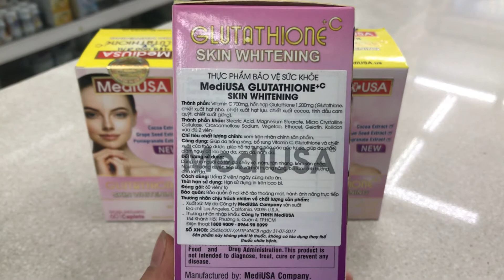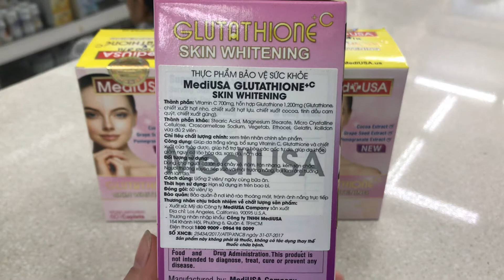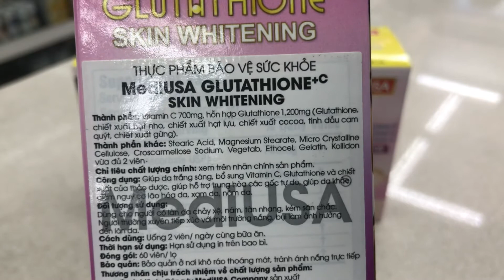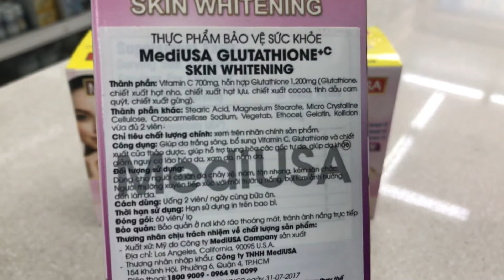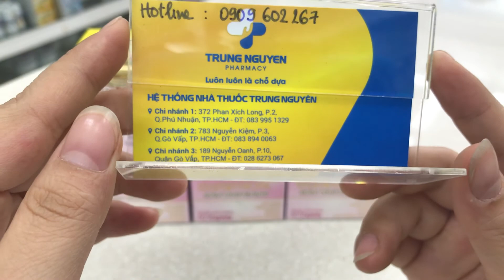GLUTATHIONE + C SKIN WHITENING MEDIUSA - NHÀ THUỐC TRUNG NGUYÊN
1.      Thành phần MediUSA Glutathione Skin Whitening

Vitamin C 700mg

Hỗn hợp Glutathione 1200mg

Thành phần khác vừa đủ 2 viên

Công dụng MediUSA Glutathione Skin Whitening

- Giúp da trắng sáng, bổ sung vitamin C, Glutathione và chiết xuất của thảo dược

- Giúp hỗ trợ trung hòa các gố tự do

- Giúp da khỏe, giảm nguy cơ lão hóa da, xạm da, nám da.

3. Đối tượng sử dụng MediUSA Glutathione Skin Whitening

- Dùng cho người có làn da chảy xệ, nám, tàn nhang, kém săn chắc.
- Người thường xuyên tiếp xúc với môi trường nắng, bụi làm ảnh hưởng đến làn da

Cách dùng MediUSA Glutathione Skin Whitening
Uống 2 viên/ ngày cùng bữa ăn

Đóng gói: 60 viên/ lọ

💟💟💟 GỌI NGAY:
💥Thời gian làm việc : 6h - 23h (mỗi ngày )
Địa chỉ: